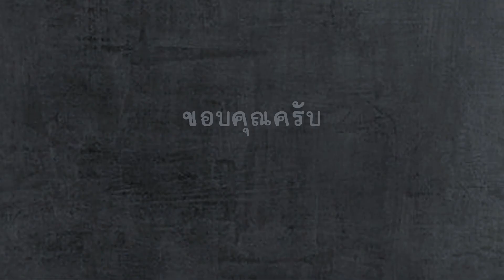คลิปสอบปฏิบัติ สาขาดนตรีแจ๊ส ( Jazz Guitar ) นาย ปรเมศ พิพัฒนสุภรณ์